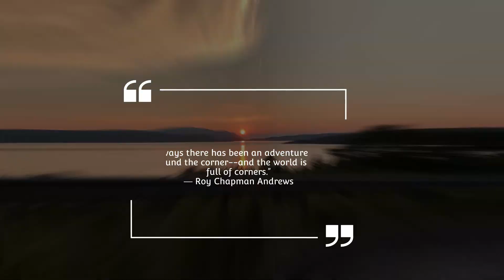2022 Gros Morne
We took up the Challenge, make sure you bring at least 3 Litres of water, enough snacks and a Flashlight ( incase you are late).

The hike is about 17 KM and is quite rough.

Evelyn Jess - Home To Newfoundland
The Lamb's Anthem by Rum Ragged